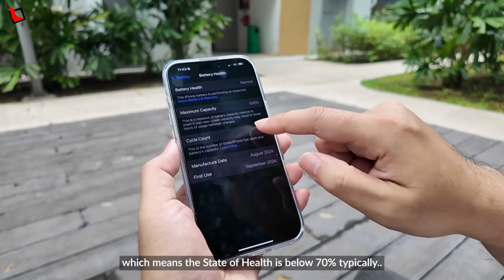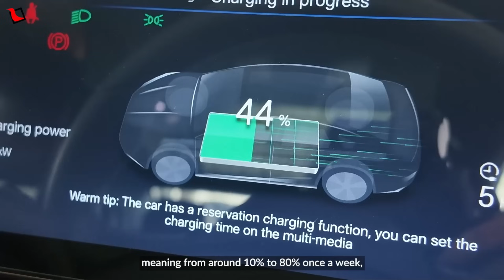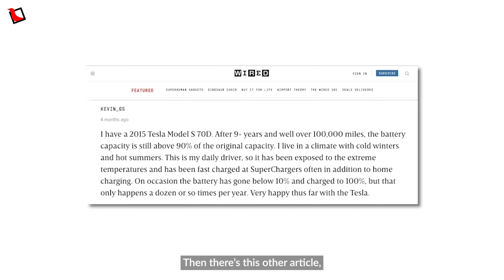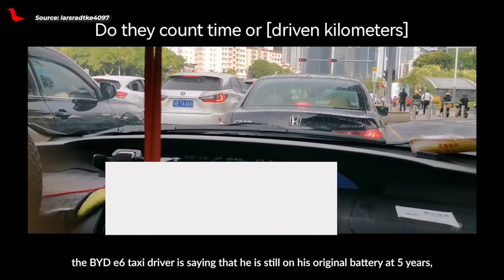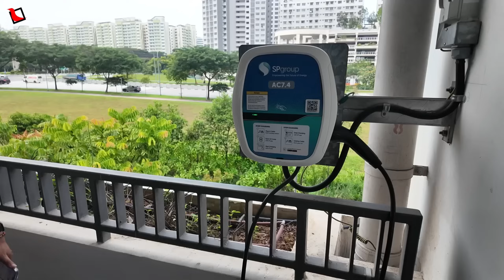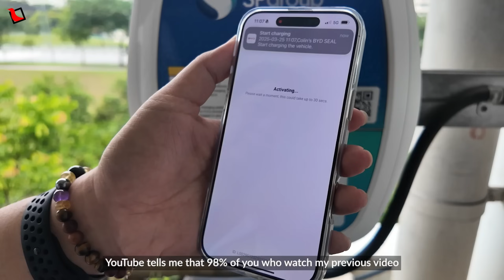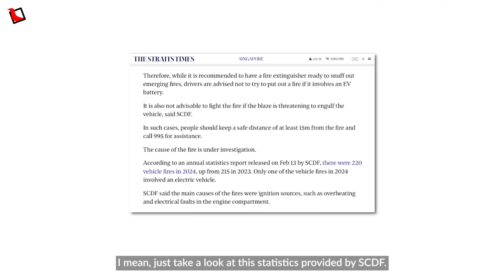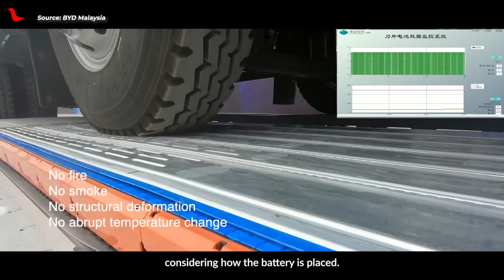EV Batteries Degrade in Just 5 Years? | Learns Car Series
The 1,000+ comments from my latest two videos on YouTube revolve largely about the cons, the impracticality and even the danger of owning an EV, especially in Singapore.

And this topic keeps coming up – EV batteries degradation.

So I thought of sharing what I’ve researched about EV battery technology, and debunking a few myths at the same time.